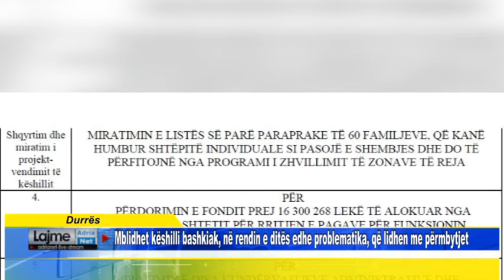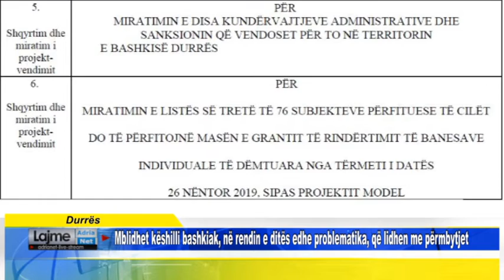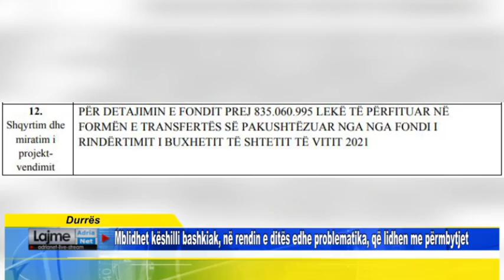Durrës Mblidhet këshilli bashkiak, në rendin e ditës edhe problematika, që lidhen me përmbytjet